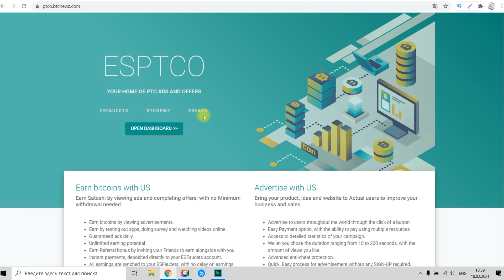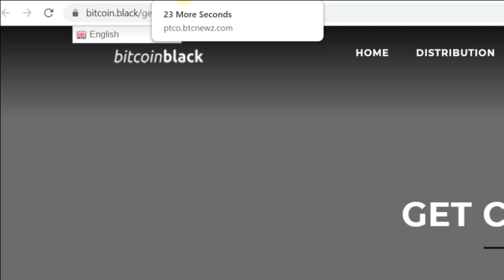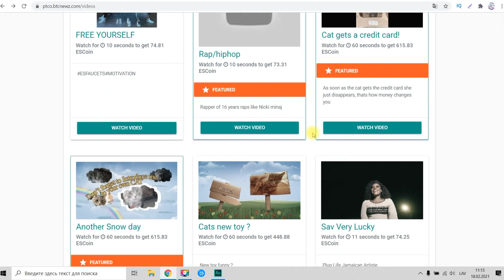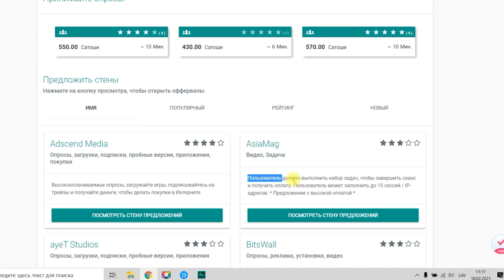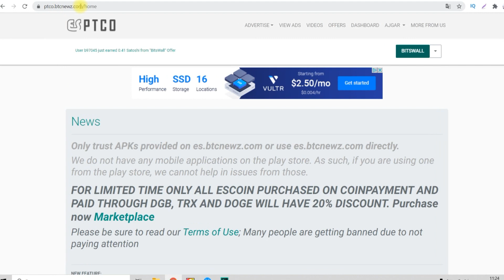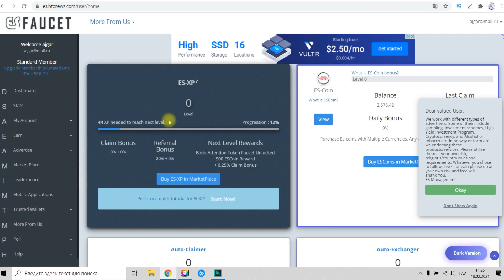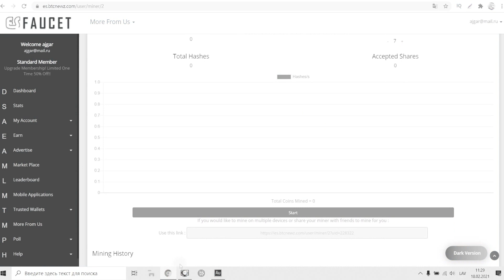120$ за день БИТКОИН без вложений ӏ как заработать в интернете на просмотре видео 2021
120$ за день БИТКОИН без вложений ӏ как заработать в интернете на просмотре видео 2021 ӏ Сайт 👉 ptco.btcnewz

В этом видео расскажу о сайтах на которой можно заработать Биткоин. Заработать в интернете без вложений с нуля. 2021!? Бесплатный биткойн, способы заработка в интернете, сайты для заработка, как легко заработать биткоин, как заработать в интернете без вложений, как заработать деньги без вложений, заработок на просмотре рекламы.